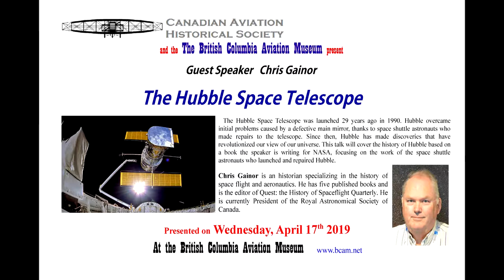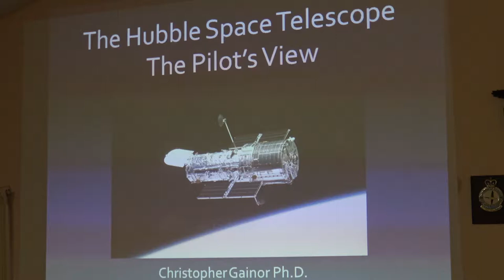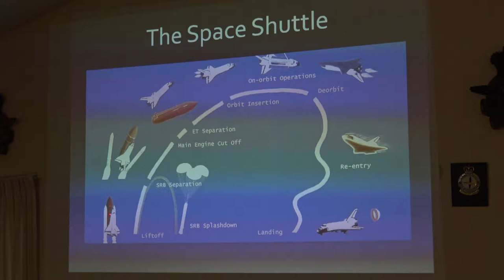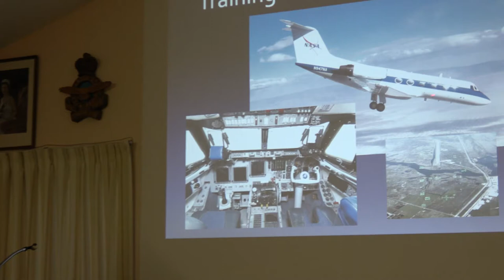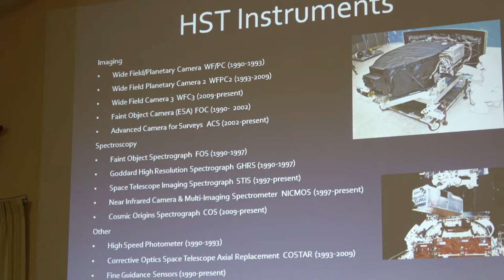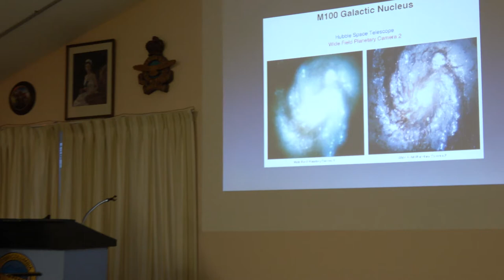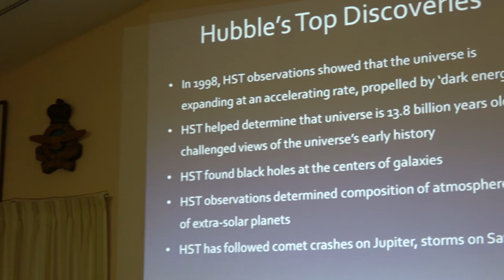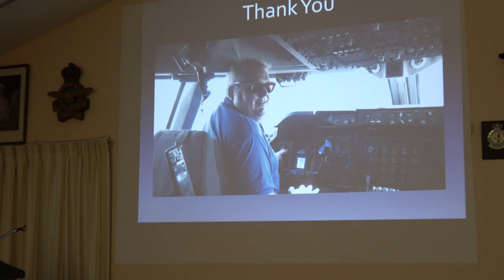The Hubble Space Telescope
British Columbia Aviation Museum
Speaker Series
Presenter Chris Gainor